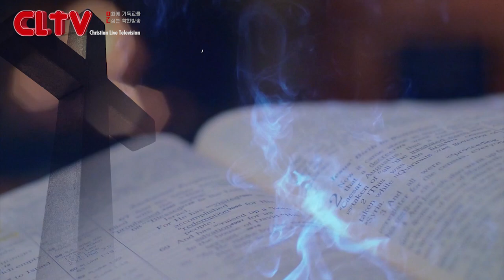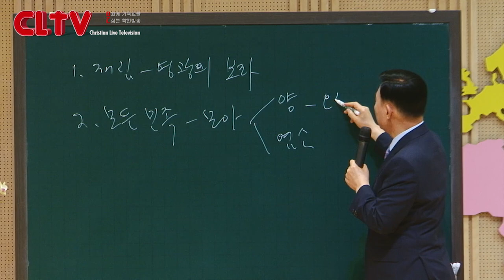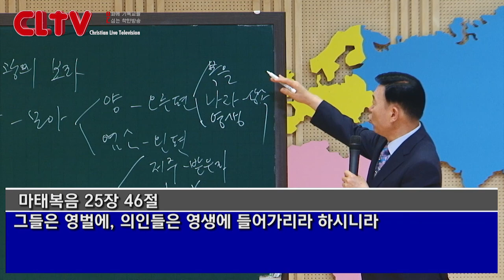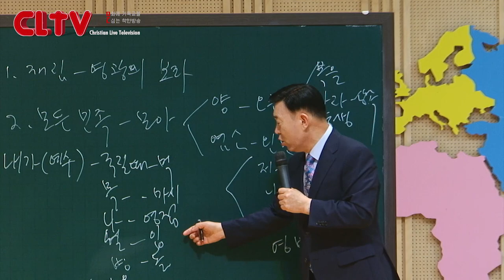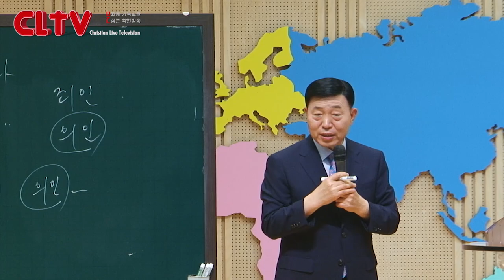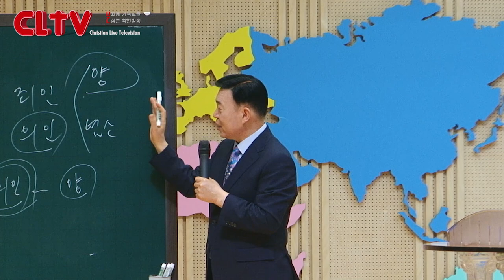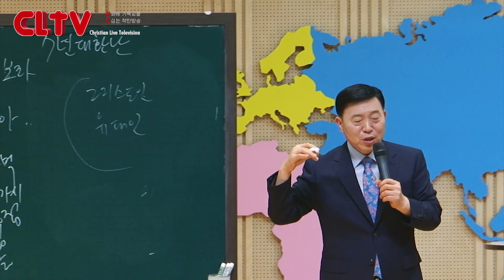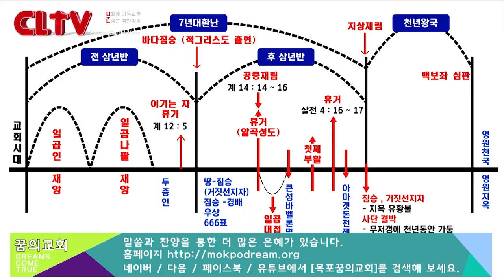CLTV 파워시리즈ㅣ이요셉 목사의 요한계시록 강해 (72회)ㅣ'그리스도의 재림과 양과 염소의 구분'